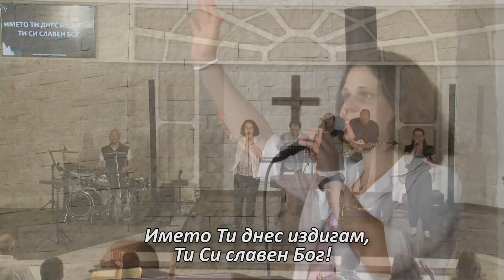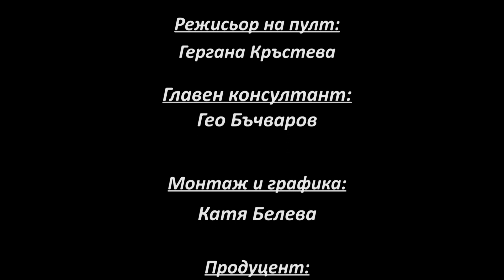БХТВ - ''Божието водителство'' - п-р Николай Кокончев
Продукция на БХТВ и ЕПЦ Варна